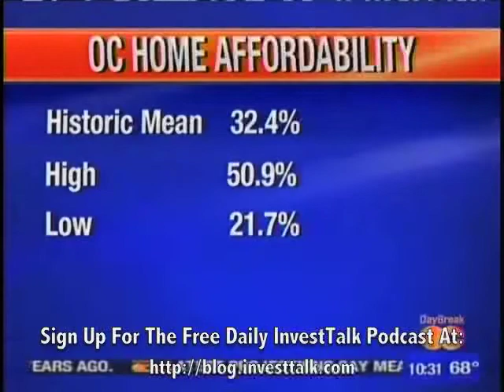Help For Homeowners?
Steve Peasley is a financial advisor and host of InvestTalk, a weekday program that looks at new and relevant investment topics each weekday. He answers questions about financial and retirement planning, money management as well as general concerns about the stock market.